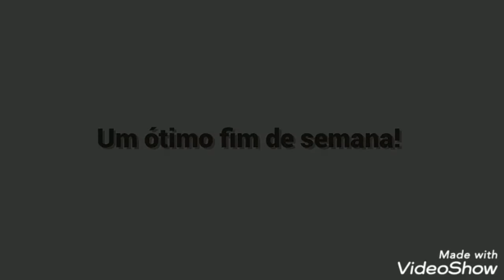As 7 Melhores Jovem Pan - Sexta 24/07/2020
7: BENEE, Gus Dapperton - Supalonely
6: Tones And I - Ur So F**king Cool
5: Justin Timberlake & SZA - The Other Side
4: SAINt JHN - Roses ( Imanbek Remix )
3: The Weeknd - In Your Eyes
2: Dua Lipa - Break My Heart
1: Doja Cat - Say So